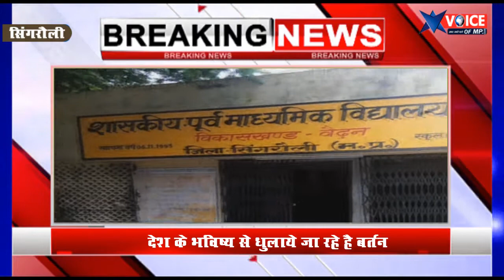शिक्षा को लेकर बड़े-बड़े दावे फैल, बच्चे धो रहे बर्तन, सरकारी स्कूल के चौंकाने वाला वीडियो सामने आया